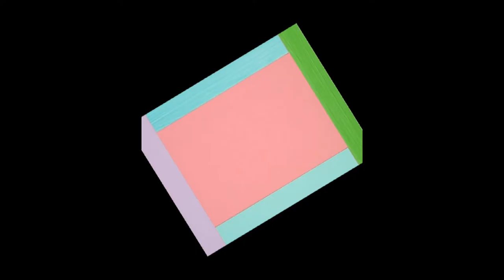藝苑掇英 Knoebel Imi 諾比．因美 (1940) Color Field Minimalism German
Imi Knoebel’s minimalist hybrids of painting and sculpture explore relationships between color and structure. Knoebel studied under Joseph Beuys, but drew formative influence from Kasimir Malevich in his consistent return to the square and reductive use of color. While his early pieces were black and white, as in the series “Linienbildern” (Line Paintings) (1966-69), he began to explore vibrant, saturated color in 1974 with his friend and classmate Blinky Palermo, to whom he would dedicate “24 Farben für Blinky” (“24 Colors for Blinky”) (1977), a series of brightly colored irregular shapes. Knoebel also worked in projection as a medium, though throughout these explorations he maintained his focus on the square and the grid as central elements.
German, b. 1940, Dessau, Germany, based in Düsseldorf, Germany
諾比．因美IMI Knoebel的繪畫和雕塑的簡約雜交探索色彩與結構之間的關係。 Knoebel師從約瑟夫·博伊斯，但在他一貫的回歸廣場和還原色彩的運用引起了卡西米爾馬列維奇形成影響力。雖然他的早期作品都是黑白的，作為該系列“Linienbildern”（畫線）（1966年至1969年），他開始探索充滿活力的，飽和的顏色在1974年與他的朋友和同學的Blinky巴勒莫的人，他將致力於“ 24法本獻給的Blinky“（”24種顏色供的Blinky“）（1977年），一系列鮮豔的不規則形狀。 Knoebel還曾在投影為媒介，但在這些探險中，他保持著他的焦點在廣場上和電網的核心要素。
德國，B。 1940年，德紹，德國，總部設在德國杜塞爾多夫